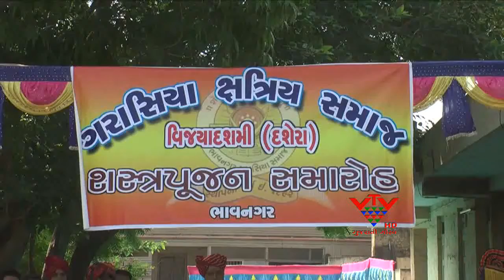CELEBRATE DASHERA BY KSHATRIYA COMMUNITY AT BHAVNAGAR - VTV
ગુજરાતમાં સત્તા, શસ્ત્ર, શાસ્ત્ર અને સંપતિનો ઉપયોગ સ્વાર્થ માટે નહીં પણ લોકોના પરમાર્થ માટે થવો જોઈએ. ભાવનગરમાં યોજાયેલા શસ્ત્ર પુજનના કાર્યક્રમમાં આવેલા કોંગ્રેસ અગ્રણી શક્તિસિંહ ગોહિલે આમ જણાવી આડકતરી રીતે મુખ્યમંત્રી નરેદ્ર મોદી ઉપર પ્રહાર કર્યો હતો.